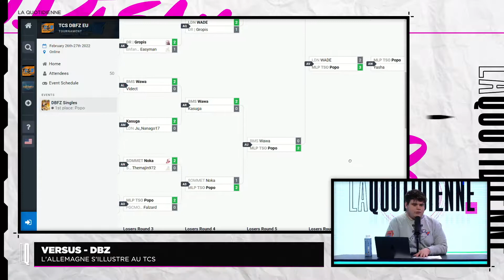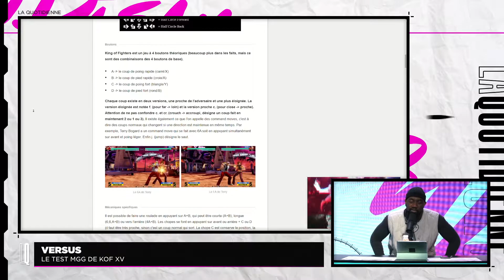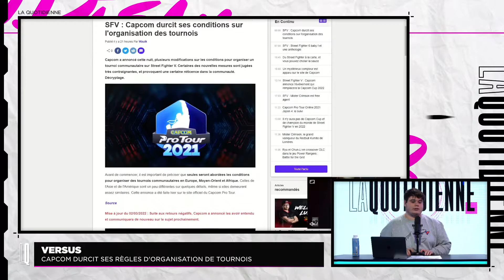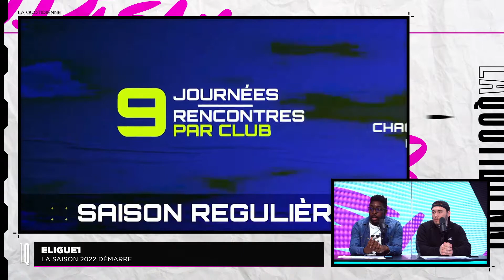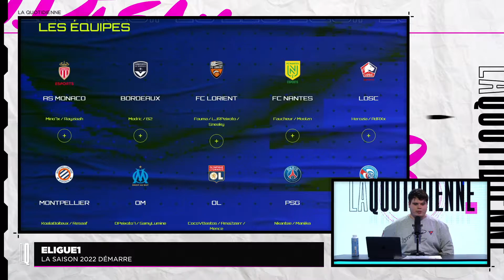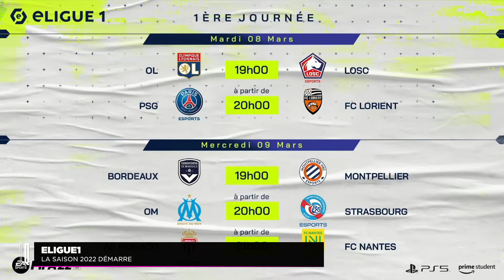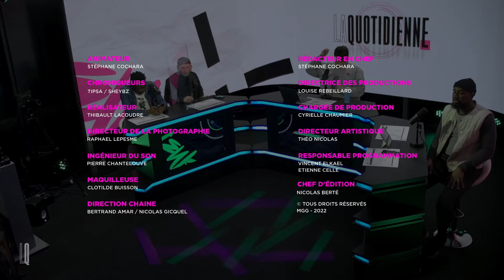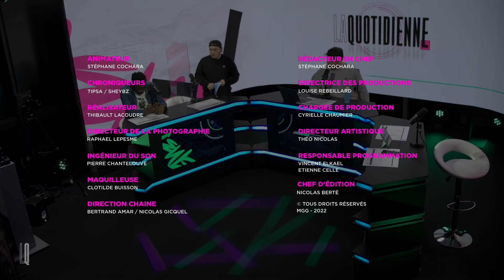LA QUOTIDIENNE #26 L'ELIGUE 1 revient, actu VERSUS, le point LFL DIV2